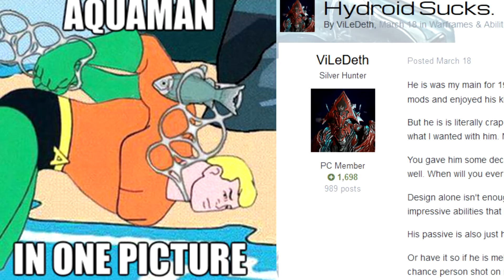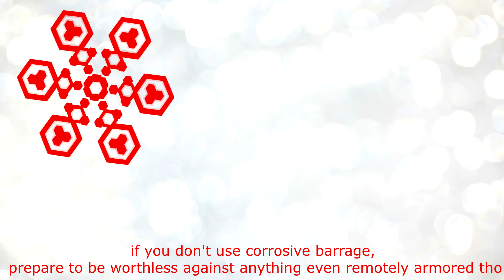Warframe Hydroid Rework (2018)